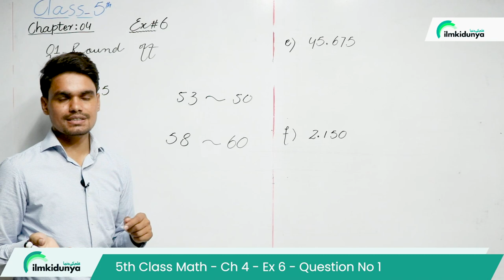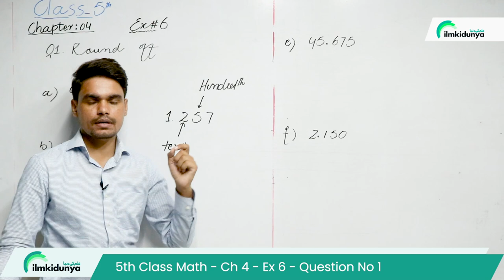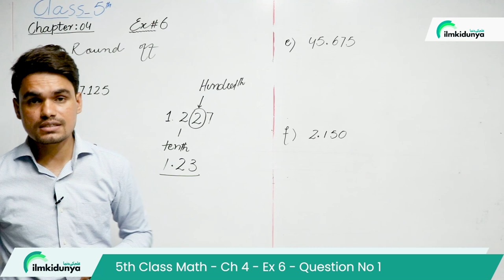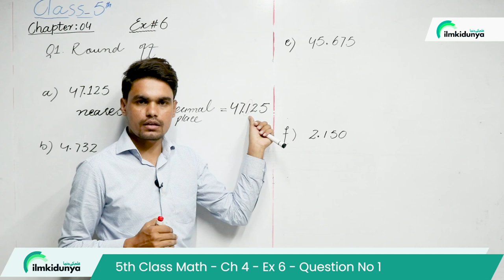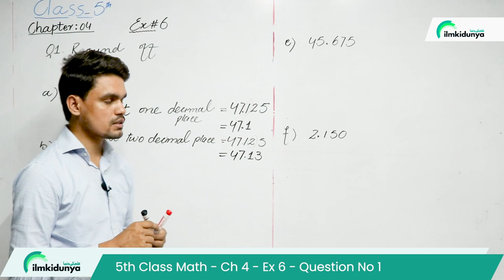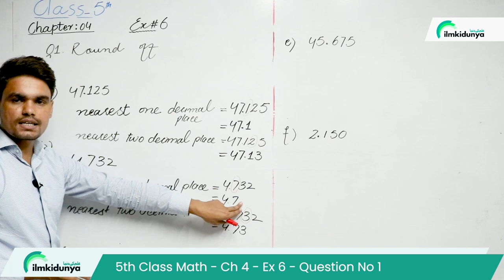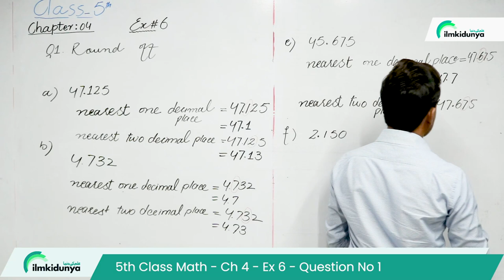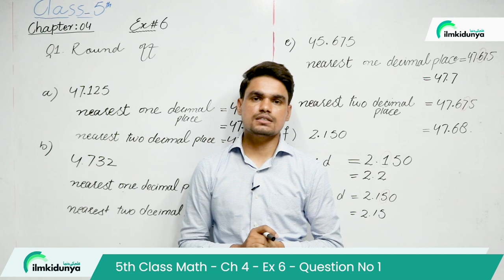5th Class Math Chapter 4-5th Math Ch 4 Exercise 6 Question No1 - 5th Class Math Ch 4 Solution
In this video you will learn about 5th class mathematics Ch 4.
5th Class Math Chapter 4-5th Math Ch 4 Exercise 6 Question No1  - 5th Class Math Ch 4 Solution
00:05 5th Class Math  Ch 4 Exercise 6 Question No1
00:50 5th Class Math Ch 4 Exercise 6 Question No1